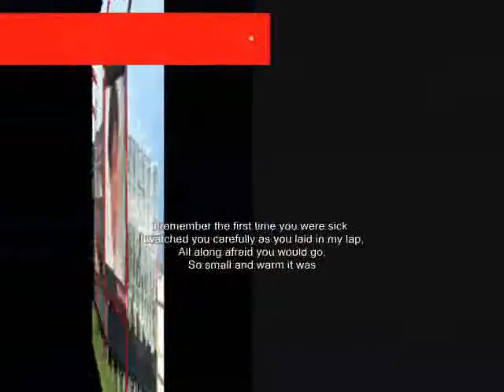carefull , - Miftachul Wachyudi (Yudee)